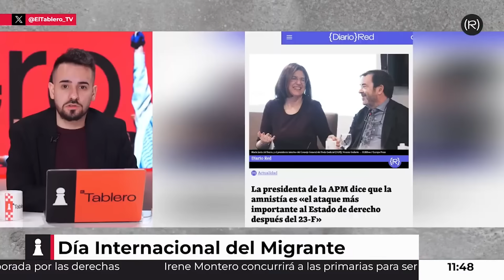⚖️GOLPISMO JUDICIAL CONTRA LA AMNISTIA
Continúan los intentos por parte del poder judicial de deteriorar las instituciones y la democracia.

Desde el tablero seguiremos denunciándolo a través de la prensa.